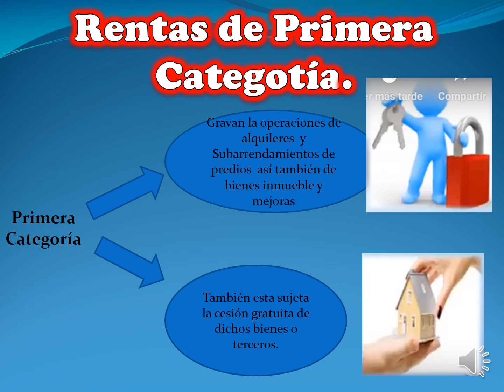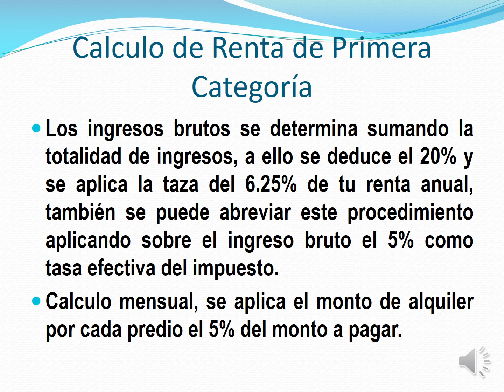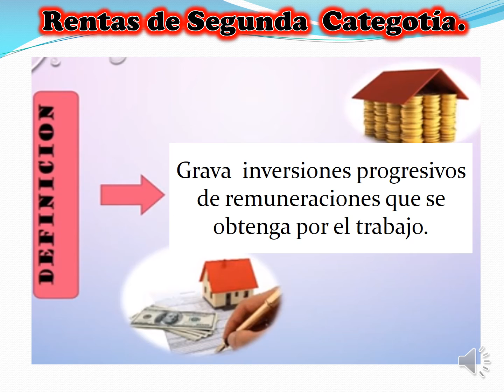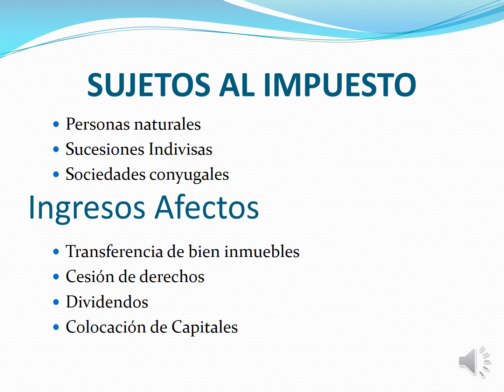Rentas de primera y segunda categoría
Rentas de primera y segunda categoría -  concepto